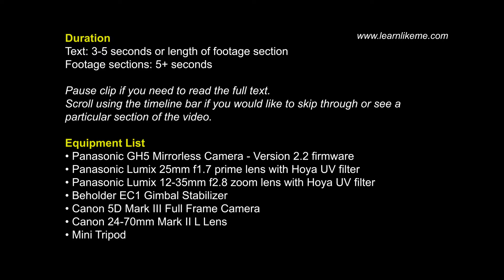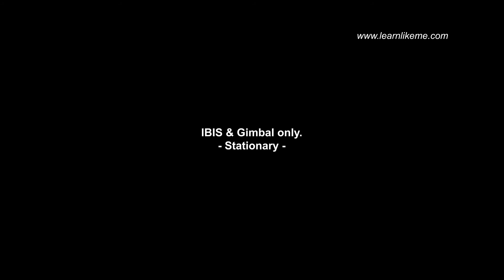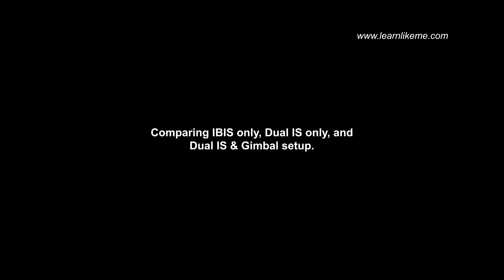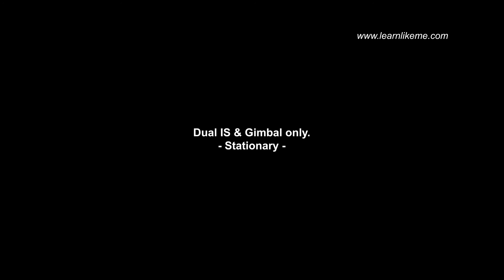Testing the Panasonic GH5 IBIS and Dual IS with Beholder EC1 Gimbal Stabilizer!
Pause video if you need more time to read text.
Scroll to each section if you want to view a particular test. Click "show more" to reveal description and track listing.

Do I need a Gimbal Stabiliser with the Panasonic GH5 Mirrorless Camera with IBIS or Dual IS?

Procedures include single or combination of the following:
• Front Walk
• Side Walk (walking forward with gimbal facing to the right)
• IBIS - In Body Image Stabilisation
• Dual IS - IBIS and Lens IS
• Gimbal Stabilizer
• Handheld vs Gimbal
• Pan movement
• Sweep movements
• Raise and Lower movements
• Walk around subject
• Stationary
• Split Screen Comparison View

Equipment Used:
• Panasonic GH5 Mirrorless Camera - Version 2.2 firmware
• Panasonic Lumix 25mm f1.7 Prime Lens - No IS
• Panasonic Lumix 12-25mm f.28 II Zoom Lens - Power OIS
• Canon 5D Mark III DSLR Camera
• Canon 24-70mm f2.8 Mark II Lens and Hood
• Beholder EC1 Single Handle Gimbal Stabilizer - Factory default settings with no PID adjustments

Track Listing
1) IBIS only
2) IBIS and Gimbal only
3) Comparing IBIS only versus IBIS & Gimbal setup
4) IBIS & Gimbal only - Gimbal facing to the side
5) IBIS & Gimbal only - Panning and Rotating movement
6) IBIS & Gimbal only - Stationary
7) IBIS & Gimbal only - Sweep movements
8) IBIS & Gimbal only - Walk around subject
9) Dual IS only at 24mm FOV
10) Dual IS only at 50mm FOV
11) Dual IS & Gimbal only
12) Comparing Dual IS only versus Dual IS & Gimbal setup
13) Comparing IBIS only, Dual IS only, and IBIS & Gimbal setup
14) Comparing IBIS only, Dual IS only, and Dual IS & Gimbal setup
15) Comparing Dual IS only, IBIS & Gimbal, and Dual IS & Gimbal setup
16) Dual IS & Gimbal only - Gimbal facing to the side
17) Comparing IBIS & Gimbal, and Dual IS & Gimbal setup - Gimbal facing to the side
18) Dual IS & Gimbal only - Panning and Rotating movement
19) Comparing IBIS & Gimbal, and Dual IS & Gimbal setup - Panning and Rotating movement
20) Dual IS & Gimbal only - Stationary
21) Dual IS & Gimbal only - Walk around subject
22) Dual IS & Gimbal only - Sweep movement

Check out some of my other videos and other articles